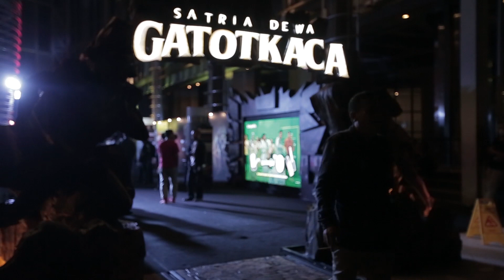Seru- Seruan di GALA PREMIER GATOTKACA the movie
Info juga ya di kolom komentar ya, buat next konten MAS BARA BERE